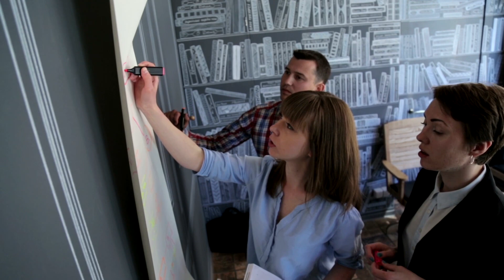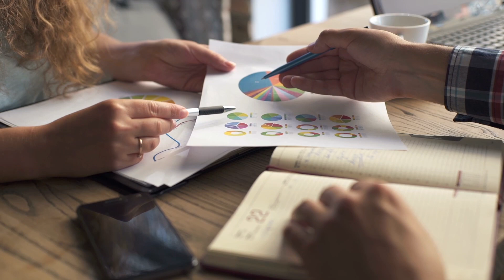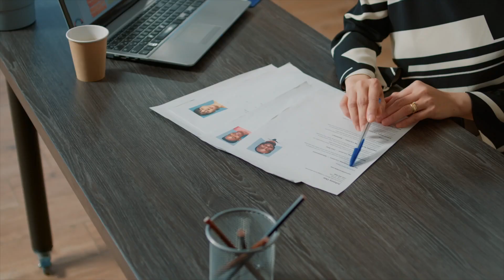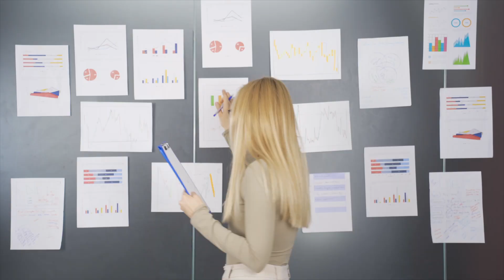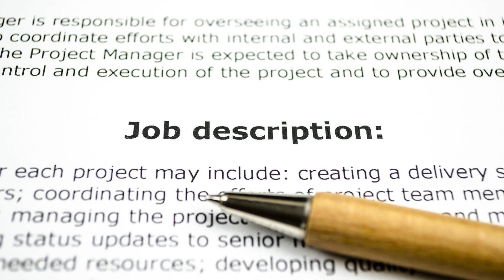How to hire The Best People In 2024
Struggling to find the right employees for your small business? This video might be exactly what you need right now!

In this short video, you’ll discover 9 essential tips to hire the best talent for your growing business. From staying in constant hiring mode to screening for detail orientation, we've got you covered.

Don't settle for mediocre team members - learn how to attract and retain top-notch employees who will take your business to the next level.

Timestamps included for easy navigation. Watch now and revolutionize your hiring strategy!

Timestamps:
0:00 - Small Business Hiring
1:00 - Hiring for your Own Business
1:32 - Lesson 1 Always Be in Hiring Mode
2:28 - Lesson 2 Don't Hire the first Applicant
2:38 - Lesson 3 Get Clear on the Skill You Need
3:40 - Lesson 4 Test for Skills and Attitude
4:54 - Lesson 5 Understand that Hiring Needs Effort
6:26 - Lesson 6 Retention takes even more effort than Hiring
7:36 - Lesson 7 Confirm that they are a Good fit
08:55 - Lesson 8 Make sure you have a clear Job Description
9:19 - Lesson 9 Screen for Detail Orientation
11:11 - Neil Patel's Hiring Strategy

If we haven’t met before - Hi, I'm Ash Roy I Help High-Achieving Professionals to Turn their Ideas into secondary income streams, in weeks, not months.

Embracing the journey of diversifying income streams entails prioritizing independence, flexibility, and fulfillment alongside established careers.

Through my videos here on this channel, my podcast Productive Insights Podcast and via my blog, I share strategies and tools to help you find financial freedom and build a life you love.